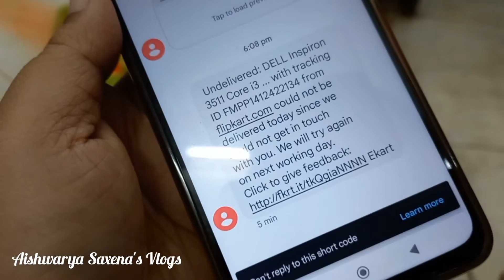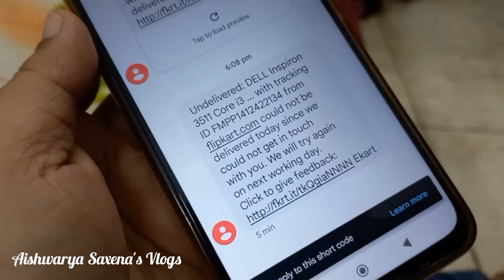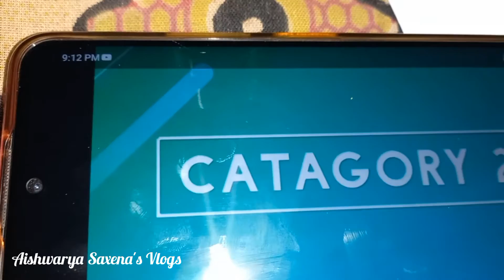#52 - Do din Ho Gaye Wait Krte Hue.. Laptop Ka..Aur Aaj Kya Hua? | @aishwaryasaxenaofficial Vlogs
Ordered a laptop from e-commerce for dad.. but what happened?

- low cost and durable Gorilla tripod stand Bluetooth enabled

- low cost and durable Car Mobile Holder

- white lighting

- multicolored lighting